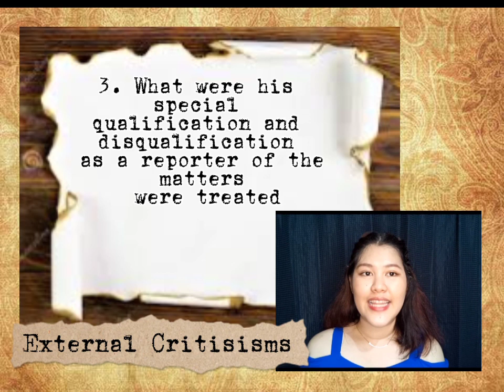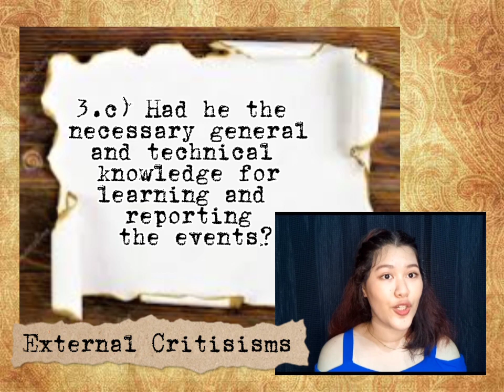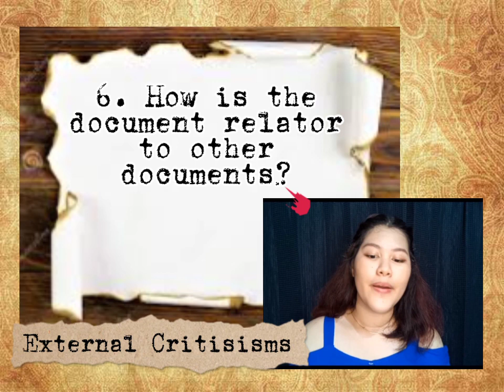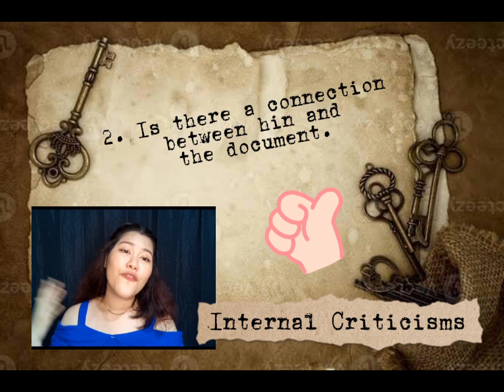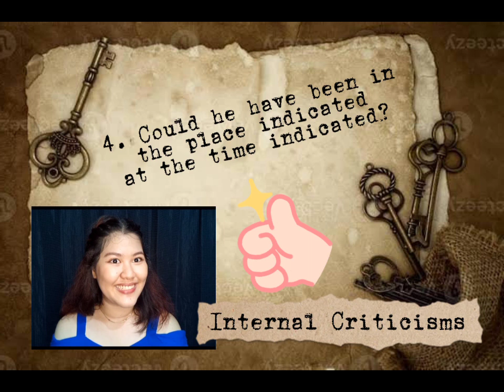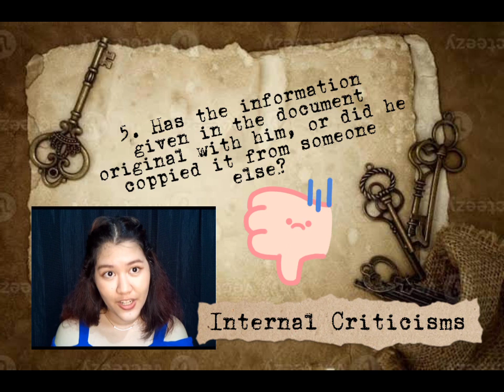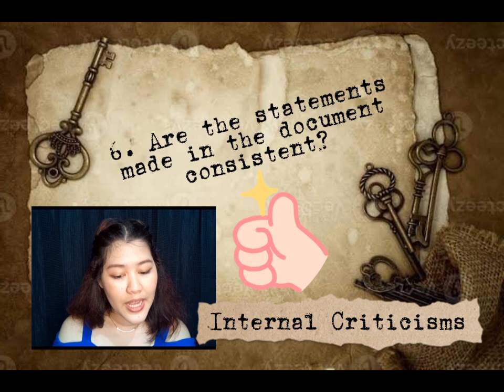"Dasalan at tocsuhan" by Marcelo Del Pilar.. External and Internal Criticisms